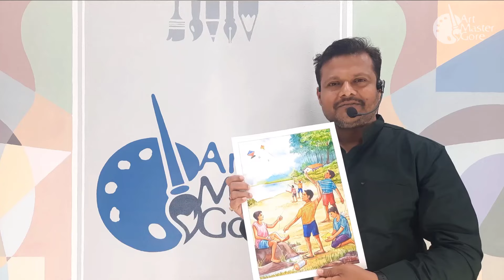Easy Makar Sankranti Drawing With Water Colour, How To Draw Flying Kite Festival Easy, स्मरणचित्र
artmastergore, shitalkumar gore, स्मरण चित्र पतंग उडवणारे मुले, Easy Makar Sankranti Drawing With Water Colour, How To Draw Flying Kite Festival Easy,

Hello friends
in this video I show you how to draw memory drawing, Makar Sankranti, Kite flying children

1/4 size Drawing Paper
Pencil - HB & 2B
water colour
brush 1,5,9 no
etc.